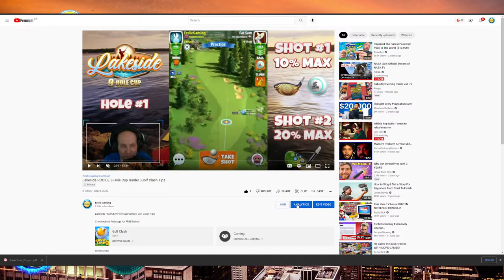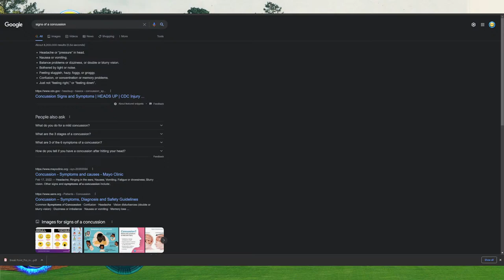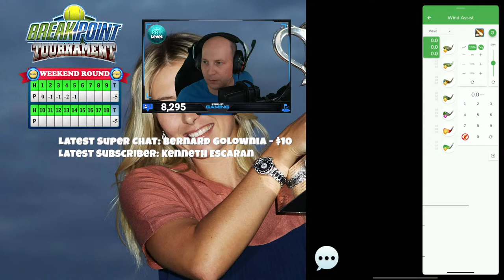Breakpoint PRO Tournament Weekend! | Golf Clash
Checkout my Webpage!